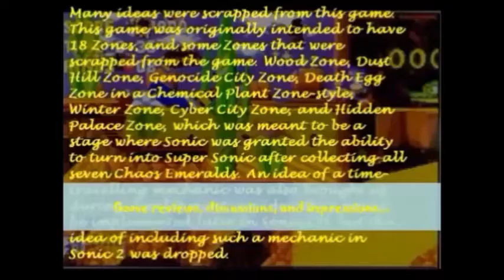stop criticizing the wii u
golly my anus hurts.